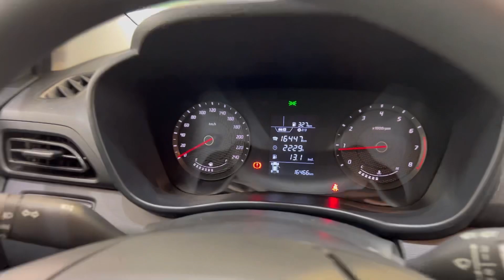Hyundai HB20 Sense 1.0 2023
🔷*HYUNDAI HB20 SENSE 1.0*🔷
⚙ Preto | Câmbio MANUAL
📅 2022/2023
✅16.700KM
✅ Completo, Novíssimo, Farol de Milha, Volante multifuncional, rodas de liga leve, Direção elétrica  !!!